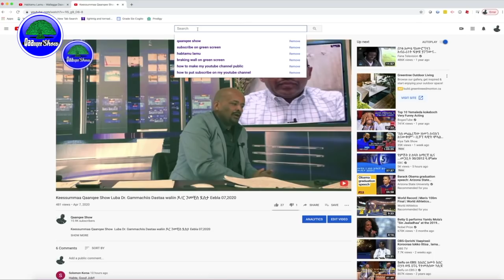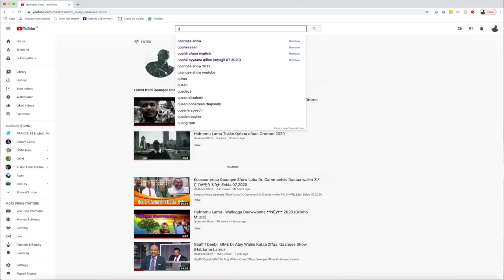Gingilchaa Qaanqee Show kutaa 7faa EEBLA 23,2020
Daawwattootaafi dhaggeeffattoota Qaanqee Show, Gingilchaan keenya marsaa 7ffaa guyyaa  har'aa  isiniif qabadhee dhufe. Dr. Abiy Ahimed fi Oromoo Wallaggaati.